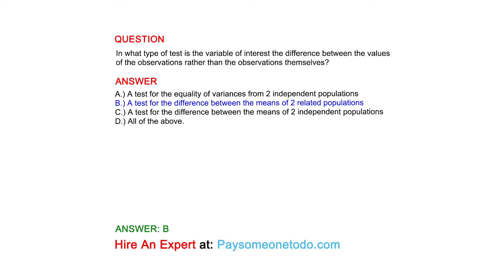In what type of test is the variable of interest the difference between the values of the...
QUESTION
In what type of test is the variable of interest the difference between the values of the observations rather than the observations themselves?

ANSWER
A.) A test for the equality of variances from 2 independent populations
B.) A test for the difference between the means of 2 related populations
C.) A test for the difference between the means of 2 independent populations